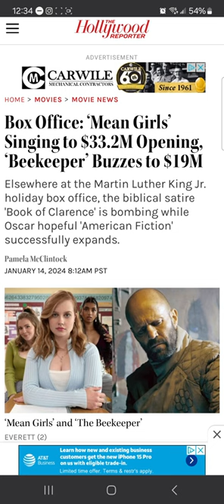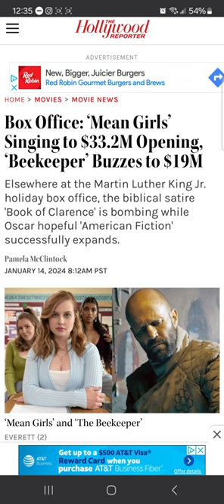Un-BEE-lievable! Jason Statham's The Beekeeper Stings $19 Million In Epic Opening Weekend!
Amazon/MGM’s The Beekeeper, the latest action pic starring Jason Statham, is also exceeding expectations and buzzed to a second-place finish with an estimated four-day opening of $19.1 million from 3,303 theaters. It received a B CinemaScore.

Marvel Cinematic Universe Phase 1-3 Complete Collection [Blu-ray]